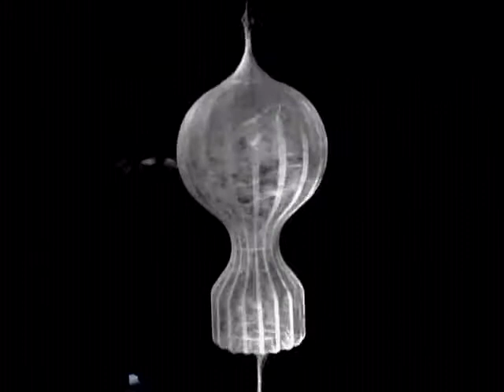Flos - Zeppelin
Design: Marcel Wanders for Flos

Concept:
Zeppelin 1 is a simple pendant with a different construction then many other pendants from Flos. The light is nice and diffuse due the way the lampshade has been painted.

SHOWROOM ADDRESS:
Tømmergravsgade 4B
2450 Copenhagen SV
Denmark